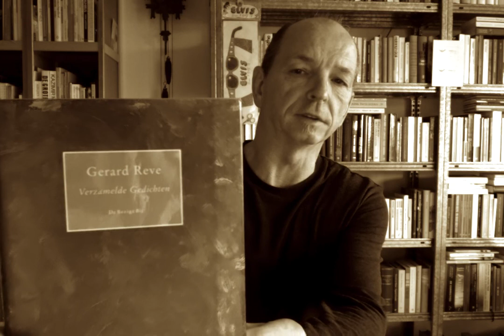Stoute Schoenen E-Lab Film_02